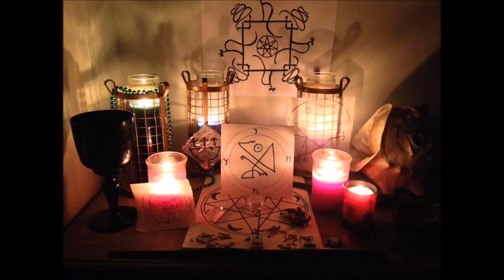OFFBEAT WONDER - THE LANDING OF LUCIFER (FT. KREGON)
Line up:
Night 4 - Vocals.
Kregon - Programming,Synth.

Recorded in Michigan,USA (Choroizon -X- Studio) and in Ashdod,Israel (Musikanski Studio).
Mixed and mastered by: SL.

-The landing of lucifer-

Land!
Land!
Almighty lucifer!
Land!
Rebellion angel!
I hail your disobedience!
Land!
Hillel Ben Shahar!
Fulfill your fantasies and dreams in the wasteland of god!

 Lyrics by Night 4

-Night 4